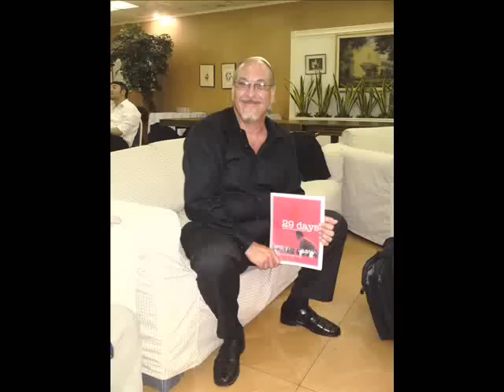Jewish Life in the Philippines